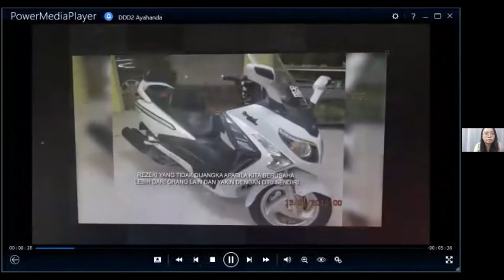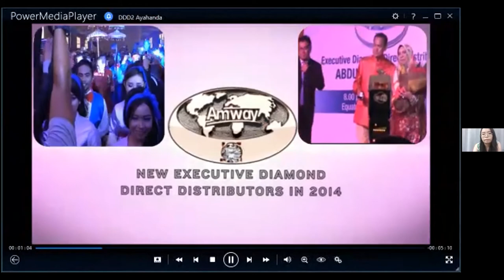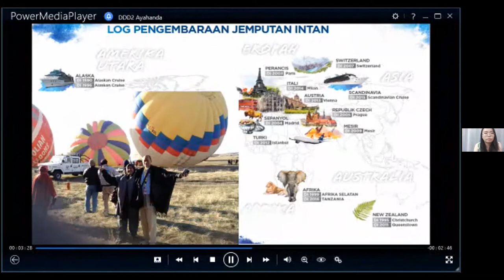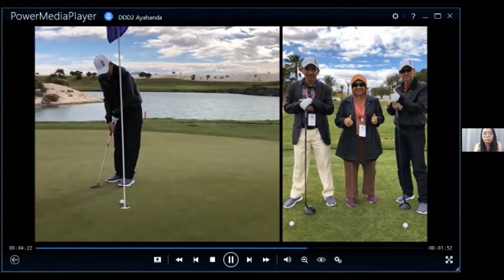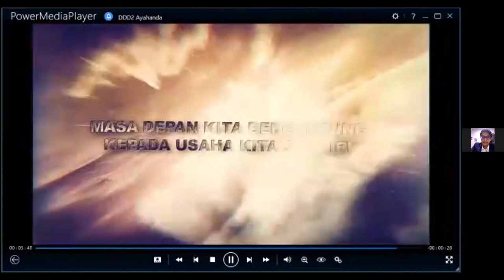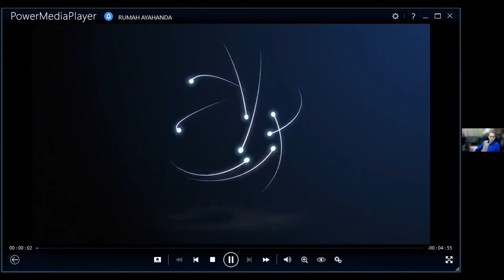Keys to your Successful Amway Entrepreneurship by Double Diamond Pak Lah 20210812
Double Diamond, Abdullah & Mariam, better known as Pak Lah, is a very successful Amway Leader that leads many people to rise from ordinary to extraordinary. In this session, he is sharing his experience and knowledge with Homeglobalink's ABOs on what it take to build a successful Amway Biz.